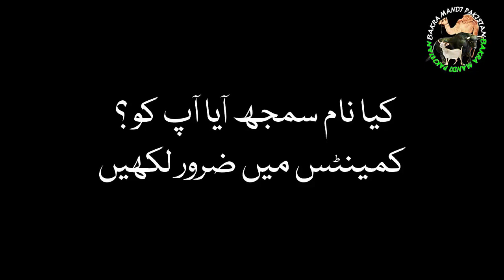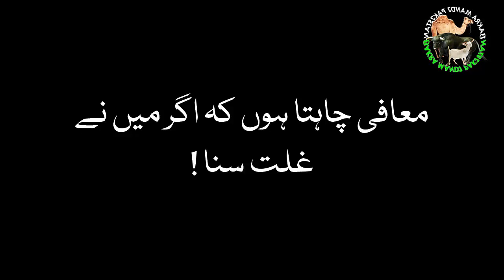Cow Mandi || Bakra Mandi || Bakra Eid || Qurbani Eid || Lahore Shahpur Kanjra || 2017 || 2018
This Week of Wednesday Bakra Mandi Pakistan Team was in Bakra Mandi Lahore Shah Pur Kanjra Maveshi Mandi.

Hit Like Button on this Video and If YOU Enjoyed the Video and Updated with Mandi Kindly Do Share with Friends and Family !